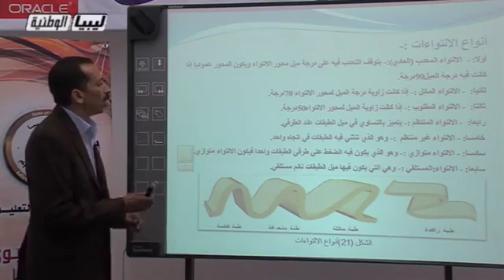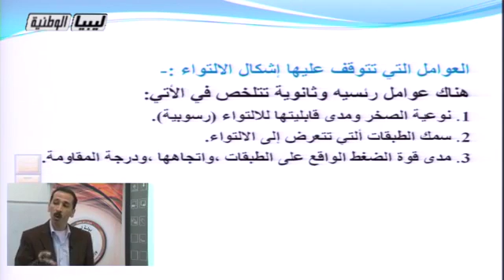جغرافيا - الصف الاول الثانوي - أنواع الالتواءات